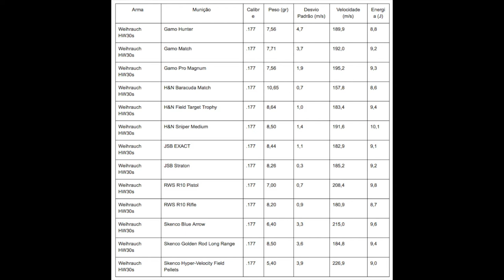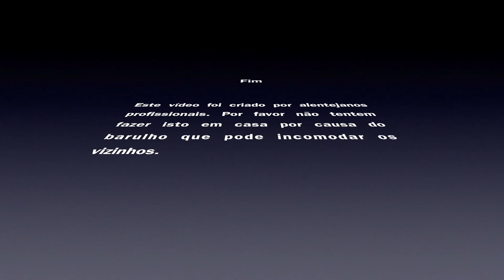Review - Weihrauch HW30s / Beeman R7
Review da Weihrauch HW30s